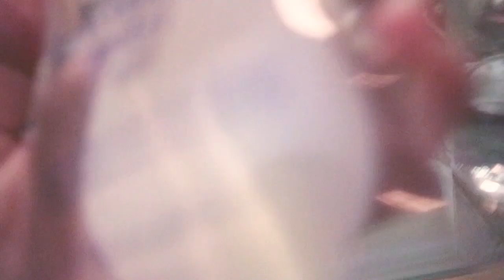( DIY ) TUTORIAL MEMBUAT PEMBERSIH MUKA SENDIRI !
TUTORIAL BIKIN PEMBERSIH MUKA pake bahan" yg ada dirumah ..
boleh banget di coba 😍